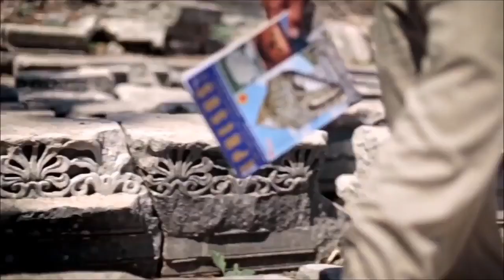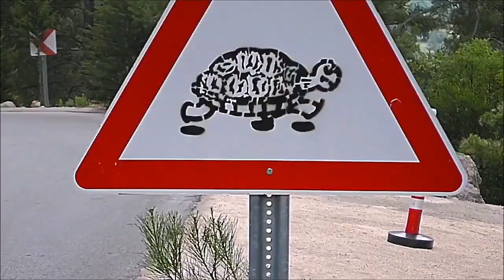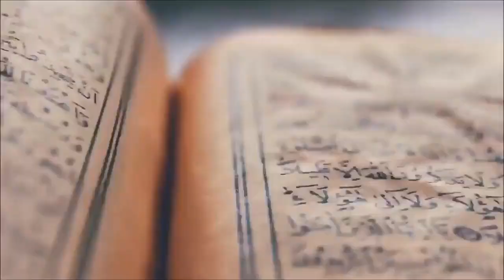FERHAT GOCER GUNAH İLKAN GOKSU REMİX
"Günah" şarkı sözleri ile

Her şey yolundaymış gibi yaşıyorum
İçime içime ağlıyorum
Dışardan sakin gibiyim
İçim katliam

En son ne zaman
Hangi yalandaydın
Hatırlamıyorum
Senin yüzünden

Günahı neyse bana yazılsın
Kırdığın kalpler cehennemin olsun
Senden kopmazsa yüreğim yazıklar olsun
Sen seni sevmeyenlere layıksın

Düzenleme: VolgaTamöz
Yönetmen: Ercan Şencan

“Remix for any song on this channel, photographer of any manufacturing company. If there is a problem with this download, instead of declaring copyright infringement, we will remove it after 2 hours. regarding image or music copyright ━━ We do not own all the material we publish on our channel. If you are the copyright owner and would like your work to be removed from our channel, PLEASE contact us or leave us a private message here and we will remove our material immediately. PLEASE don't stab YouTube. Please note that we do not receive any benefit from the publication of this material, but only help new and emerging artists to be heard by supporting and popularizing their work in various fields. This channel is created to promote and support great releases from producers, photographers and labels.
I don't sell downloaded songs, I don't sell purchased songs, I don't post videos for money. Non-commercial, educational or personal use. We do not want to use this for commercial purposes and are intended to showcase the artist's work. Participate. **Original copyrights belong exclusively to companies/artists/record labels.
DENIAL OF RESPONSIBILITY. We do not want to use this commercially and intend to showcase the creativity of the artist involved.Companies/original artists/record labels. We do not want to use this commercially and intend to showcase the creativity of the artist involved.*Original copyrights belong solely to the companies/artists/record labels.